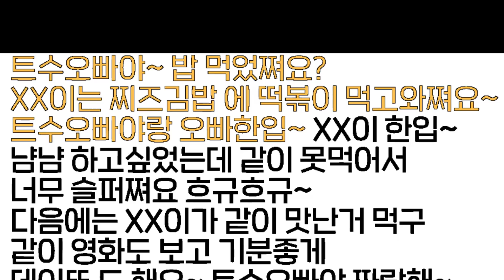나쁜 뗑컨 코렛트...ㅠㅠ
내일 업로드 할 영상은 2부 영상으로
코렛트님이 오열하는 모습 나옴 ^ㅁ^~!!